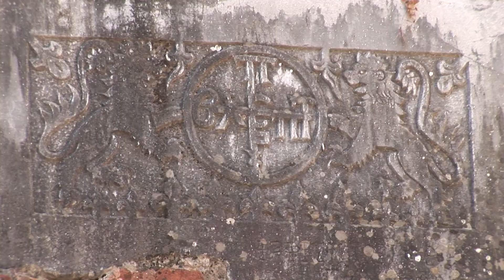Mystras - Greece Best Place - Travel & Discover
Mystras is situated on the slopes of Taygetos Mountain. The archaeological site stands above the modern village of Mystras and the city of Sparta. The greenery surrounding the area is composed mainly by pine trees and cypresses. Some small rivers and lakes are found in the region.